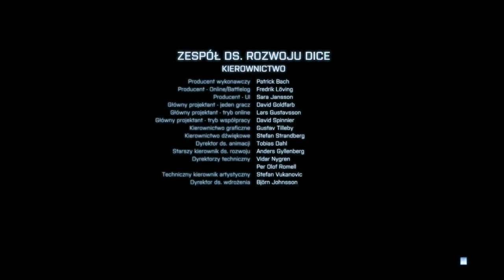Battlefield 3 on GeForce GT640M [HD]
Last episode of the game.